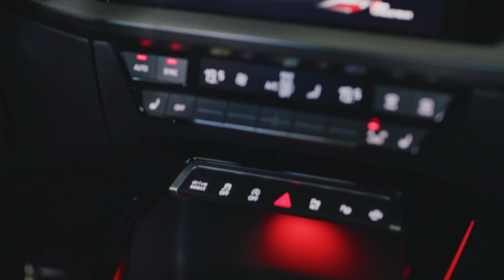2025 Audi RS3 Sportback/Sedan | Exterior, Interior & Dynamic Driving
The 2025 RS3 can sprint to 62 mph in just 3.8 seconds and tops out at 180 mph.
The new model retains the familiar 2.5-liter turbocharged five-cylinder with 394 hp.
Audi has modified the RS3 Sportback and Sedan’s front and rear fascias.

Changes to the ESC, torque splitter, and dampers boost the car’s track abilities.

As is customary for facelifted cars, the 2025 RS3 benefits from a series of obvious styling modifications. Audi’s massive singleframe grille has been altered and includes a new surround, while new air intakes and a more pronounced splitter add to the car’s appeal.

The LED daytime running lights are more intricate than ever and include 24 elements arranged in a chequered flag pattern. For those who don’t like this design, three other DRL light dislays can be configured through the car’s infotainment display.

Out back, the 2025 RS3 sports new taillight graphics, vertical side reflectors, an enlarged diffuser, and two new oval tailpipes with black frames. Audi has also grown the car’s color palette, adding Ascari Blue, Progressive Red, and Daytona Gray with a matte finish. A set of 19-inch matte black aluminum wheels come standard, but a second wheel design is available and can be bathed in matt dark gray or glossy metallic black.